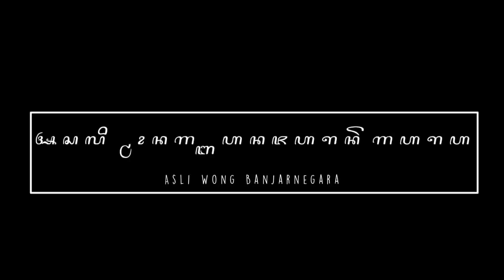gending banyumasan ilogondang ,nyampleng suara sinden bikin kesengsem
gendibg ilogondang banyumasan